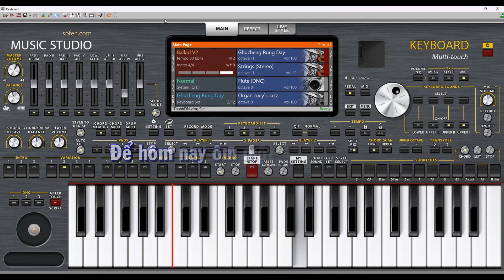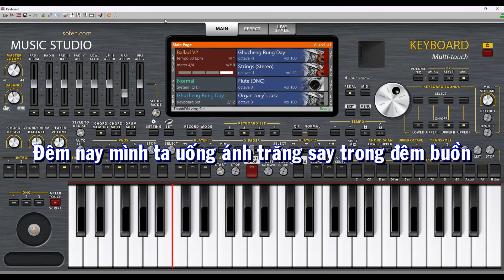Thương ly biệt - ORG mobile, ORG 24, Style Ballad nhẹ nhàng - ThanhDN Vlog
🔷Tất cả Bài Hát trong video đều không thuộc bản quyền sỡ hữu của tôi
- Lâm Chí Thành
▶️ Để Tôi Xin Phép Được Mua Bản Quyền bài hát, Hoặc Chia Sẻ Doanh Thu, Hoặc xóa video có chứa bài hát của đơn vị nắm giữ bản quyền!
▶️Hoặc nếu có vấn đề về bản quyền, tác quyền liên quan đến nội dung VIDEO.
© Video thuộc sở hữu của ThanhDN vlog . Nghiêm cấm reup dưới mọi hình thức. Do not reup! Please
Thanks!!!